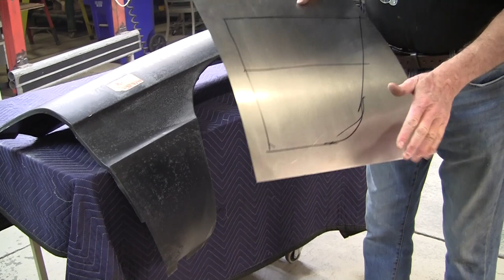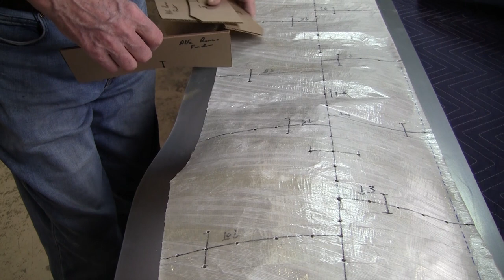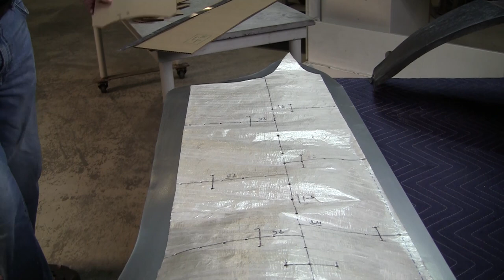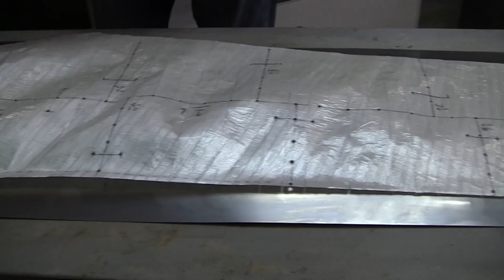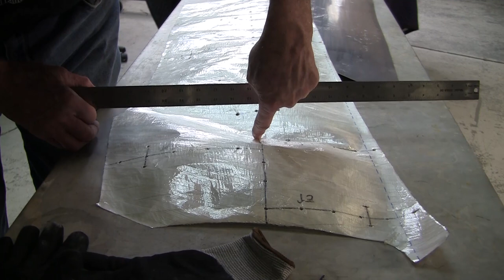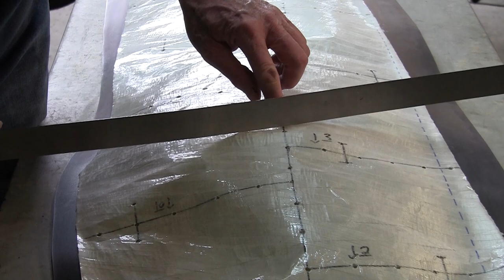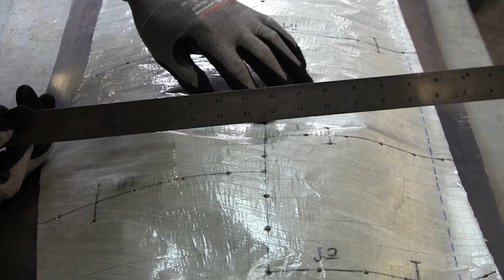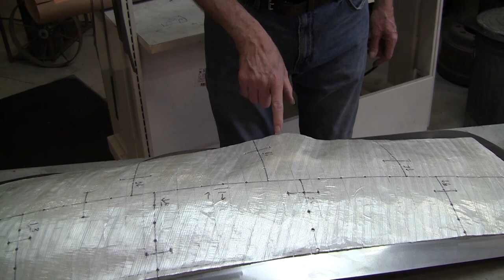English Wheeling made Simple (Part 2)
Our Amazon Storefront:

Part one discussed making a patch panel for this Alfa Romeo fender. We built up the area of the sheet metal only using the low crown anvil on our English Wheel. In this video, Wray using the #2 low crown anvil shows that you can make the top part of the fender without needing to start with a high radius lower anvil.

We could use a metal shaping mallet to bump up the area, but where is the fun in that. It's only because we started filming so late that we had to wrap up, there will be a second part next week showing the full area and arrangement values.

If you want we can add the detail work to it.